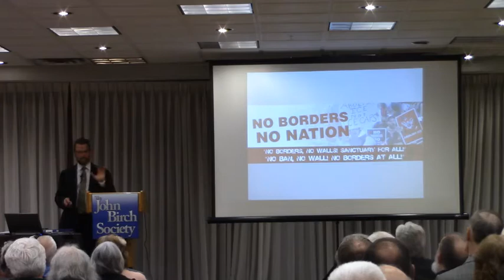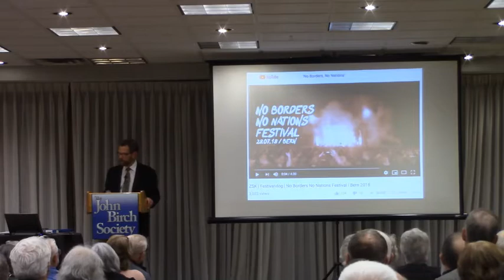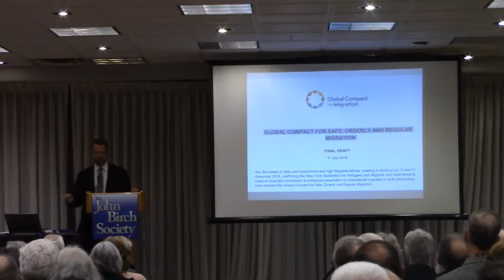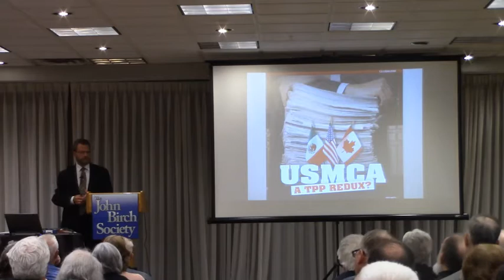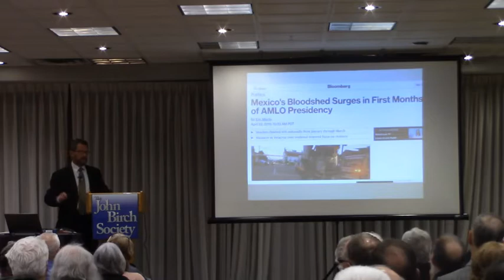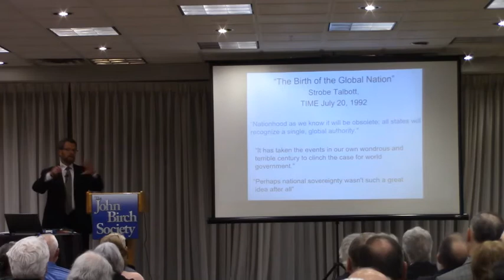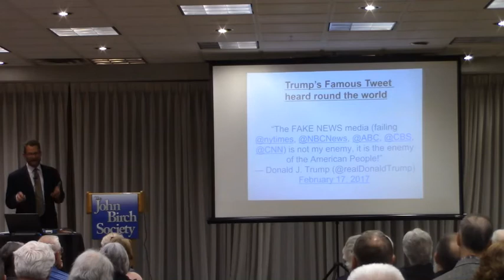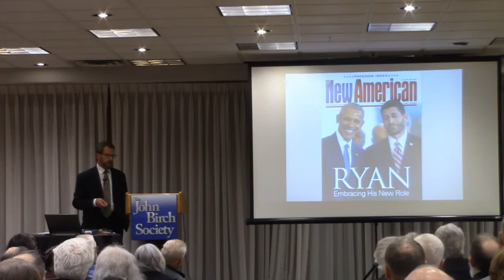No Borders No Nation A Presentation by William Jasper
Willie Jasper, author and senior editor of "The New American" conducts a presentation on the border crisis.